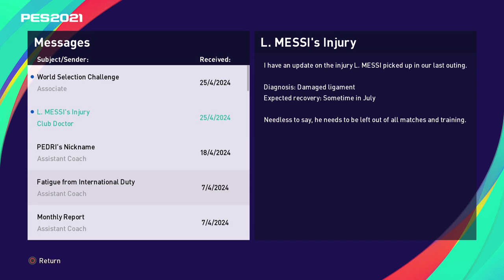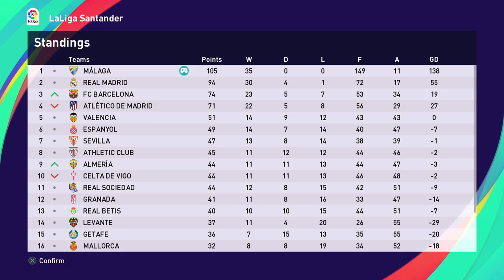PES 2021 | Master League | Málaga | Highlights | Comical Own Goals & Chance To Win The Title | ep204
►In this episode we have highlights of 3 matches, including a Champions League blockbuster against Liverpool & title deciding game in the league
►Last Season we retained La Liga, battled to get revenge against Barcelona to win the Copa Del Rey AND won the Champions League at our first attempt.
►Can we somehow better last years historic treble?
EP204
⏱️TIMESTAMP⏱️
00:00 Introduction & Highlights vs Liverpool
05:22 Highlights vs Eibar
09:12 Injury Update
09:20 Highlights vs Athletic Bilbao
11:30 Standings Update & Outro